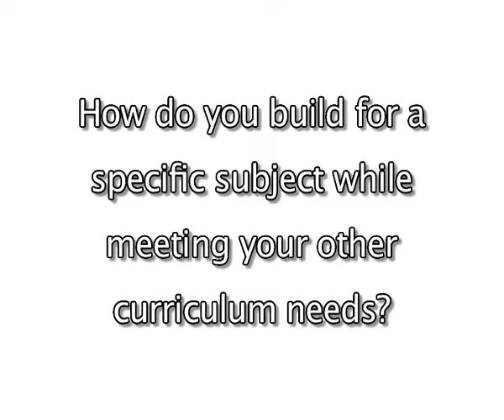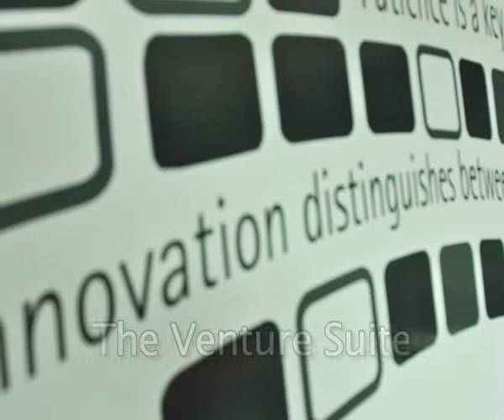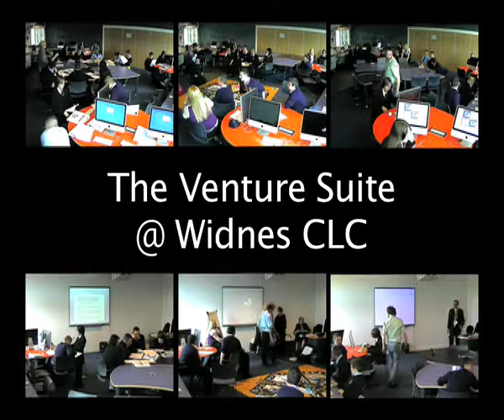Venture Suite time-lapse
This video is a time-lapse film of the construction of our Venture Suite. The suite functions primarily as a virtual business suite, but is also designed to be quickly reconfigured for our audio-visual projects